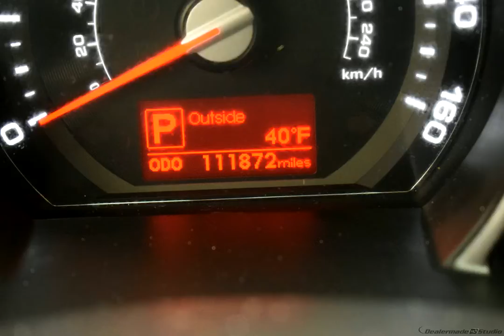2013 Sand Kia Sportage 4D Sport Utility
Used 2013 Sand Kia Sportage 4D Sport Utility LX Black

Recent Arrival!

20/27 City/Highway MPG Sand 2013 Kia Sportage LX AWD 6-Speed Automatic 2.4L I4 DGI DOHC 16V

Awards:
  * JD Power Initial Quality Study   * 2013 IIHS Top Safety Pick   * 2013 KBB.com 10 Best Used Compact SUVs Under $10,000